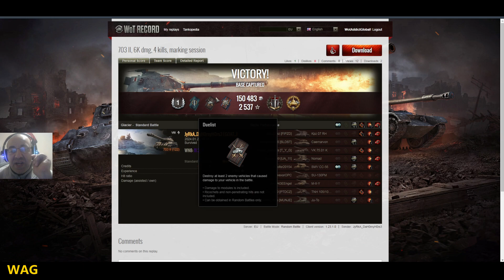я лучший (I am the best)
One of the best rounds I have ever participated in... YES I am in this game too! Didn't do much, but our hero (with the FUNNIEST English Nickname EVER) did GREAT!